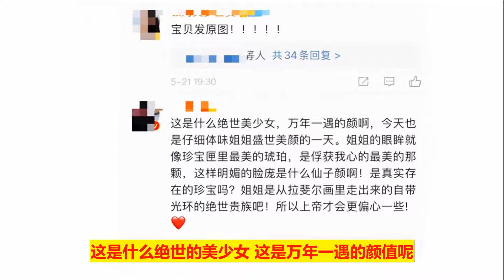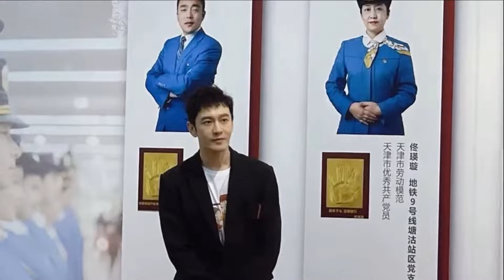baby发521福利，在外度假晒满屏自拍照，颜值太好被赞为绝世贵族